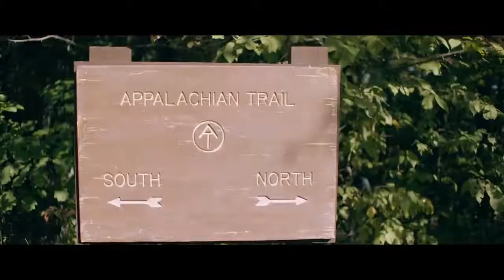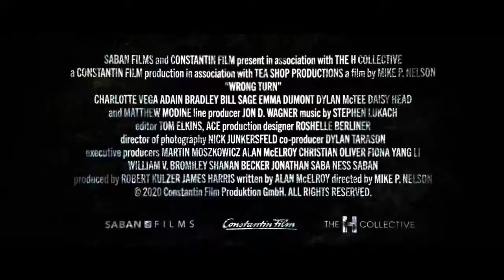WRONG TURN (2021 MOVIE) Official Trailer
Friends hiking the Appalachian Trail are confronted by 'The Foundation', a community of people who have lived in the mountains for hundreds of years.

Director: Mike P. Nelson
Writers: Alan B. McElroy (as Alan McElroy), Alan B. McElroy (characters)
Stars: Matthew Modine, Charlotte Vega, Emma Dumont